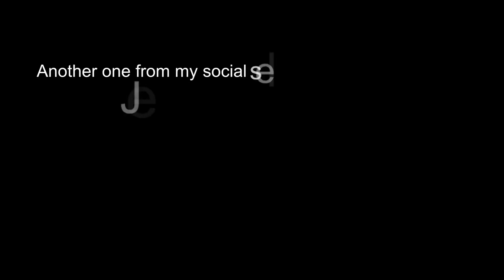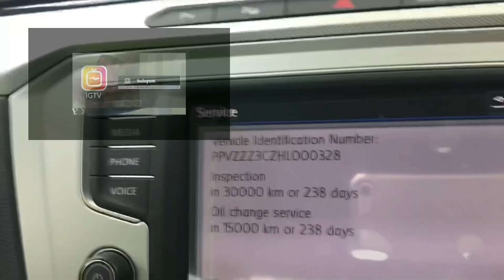Congratulations to this awesome bussines couple